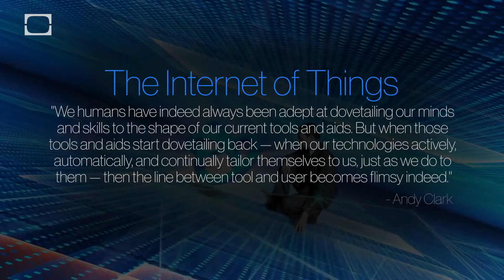The Internet of Things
Shots of Awe created a very nice clip about the Internet of Things. Many images are shot at Living Tomorrow.